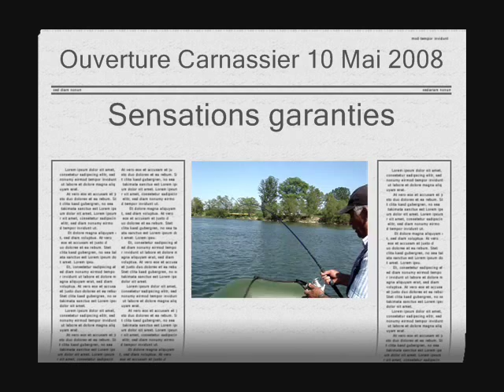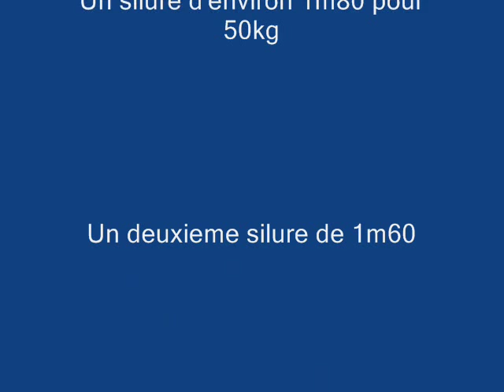ouverture carnassier 2008